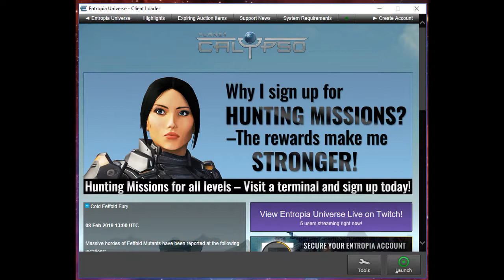Planet Calypso - PSA - Iron Mission Credit while doing a Daily Hunting Mission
PSA: Grab every mission you can so that you maximize crossover and get credit for every click!